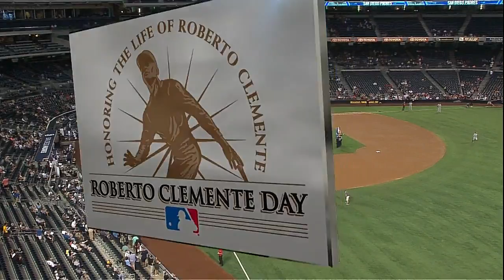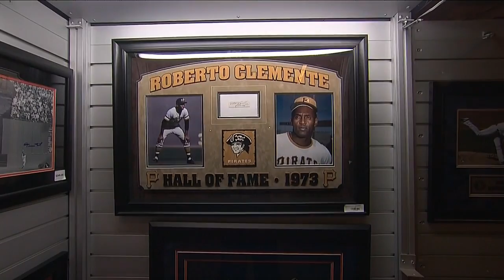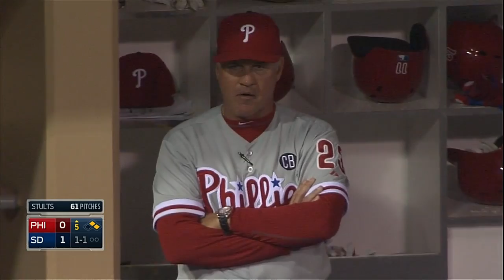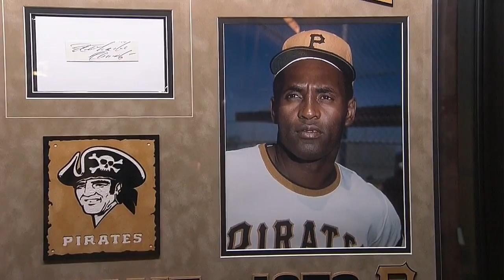PHI AT SDN - September 18, 2014